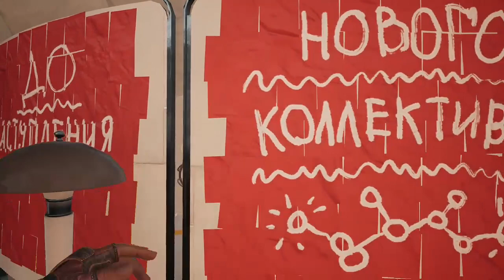Gamepass Game Playthrough | Atomic Heart Part 1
Video made by Jeff Curless. Absolutely fantastic "what if" game. I can't wait to start part 2 so I will be making multiple parts today. Hope you guys love the video and remember to be kind and enjoy gaming.